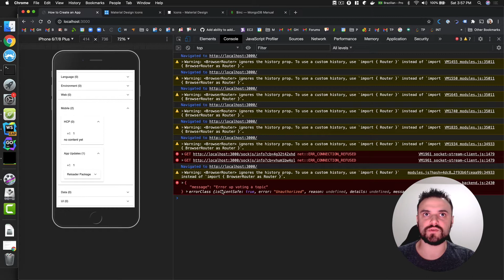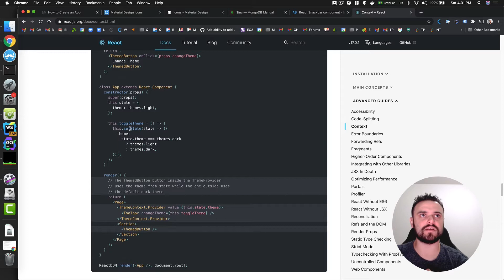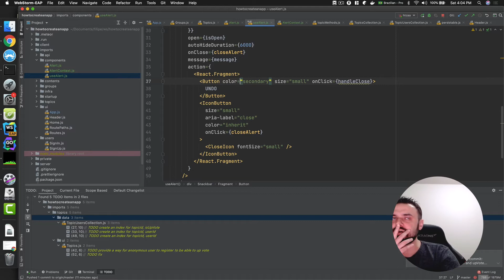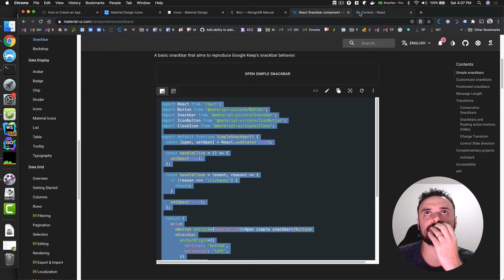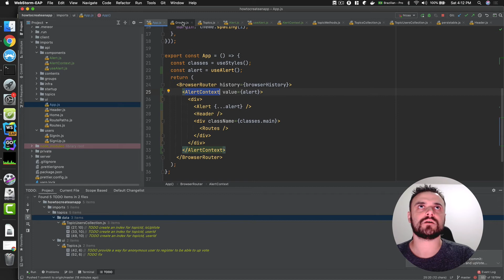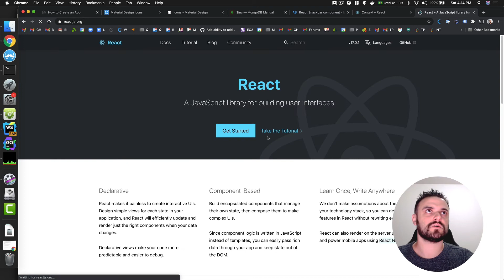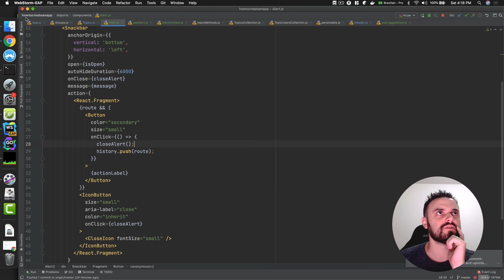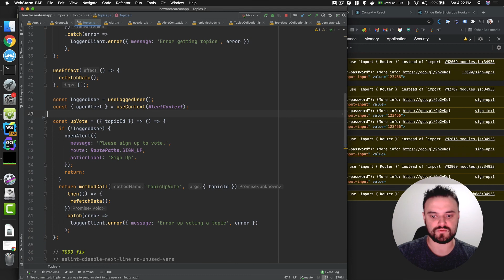Implementing an alert with React Context - Making of - 20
"In this video we've implemented an alert using Material UI snackbar integrated with React Context.

My implementation worked without any fix after the first tests but I did a very poor job explaining it, I hope in the video specifically about React Context I can do a better job.

Do you want more content?

Join Discord to discuss ideas and how this website could be better for you